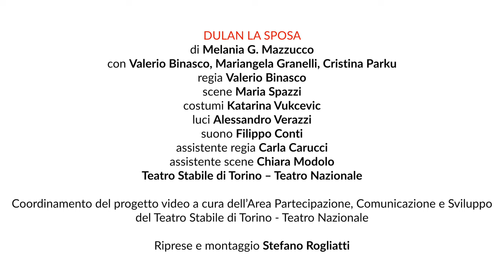Dulan la sposa - trailer ufficiale dello spettacolo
DULAN LA SPOSA
di Melania G. Mazzucco
con (ordine alfabetico) Valerio Binasco, Mariangela Granelli, Cristina Parku
scene Maria Spazzi
costumi Katarina Vukcevic
luci Alessandro Verazzi
suono Filippo Conti
assistente scene Chiara Modolo
assistente regia Carla Carucci
Teatro Stabile di Torino – Teatro Nazionale
montaggio e riprese Stefano Rogliatti